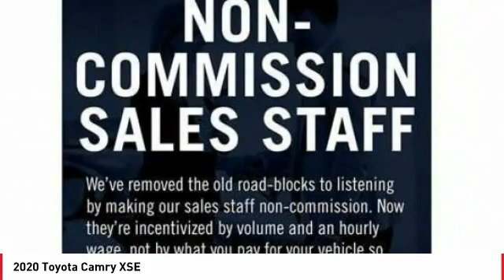2020 Toyota Camry Cathedral City CA 240848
2020 Toyota Camry XSE